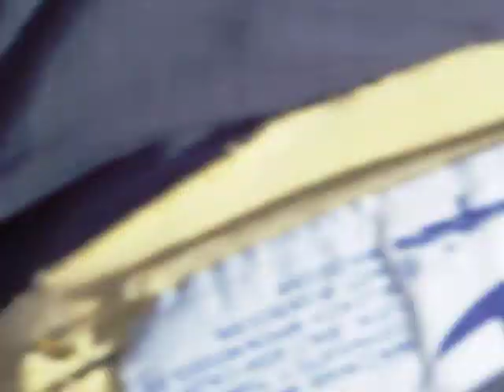SUPER NIKITA: THE FLYING WHIPPET! Episode 1: "Catch Me If You Can!", Summer of 2009, Dearborn MI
Super Nikita is shown here frollicing with friends Sally and Beyonce, practicing her toy juggling and puppy hurdling. After being cornered early in the action, Nikita relies on her Super speed and agility in tight quarters as she quickly hurdles both Sally and Beyonce consecutively - BARELY TOUCHING THE GROUND between hurdles! Notice that Super Nikita uses her lounge chair as her Super Safe Haven - Sally and Beyonce cannot penetrate the chair's "force field"!! ENJOY!!! This filmed is rated PG-13 for the not-so-graphic dumpage by Nikita near the end (so to speak).